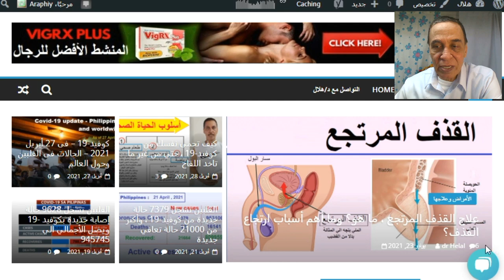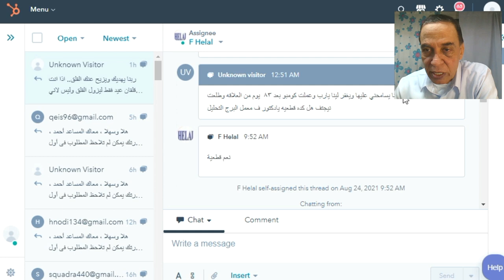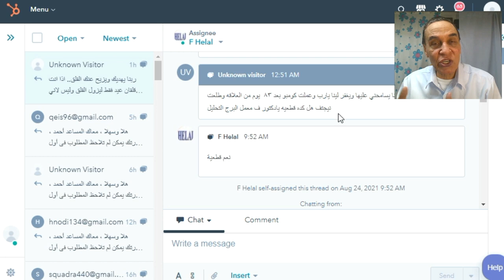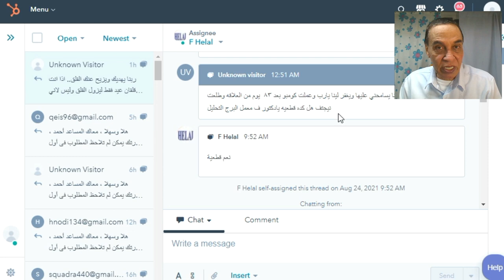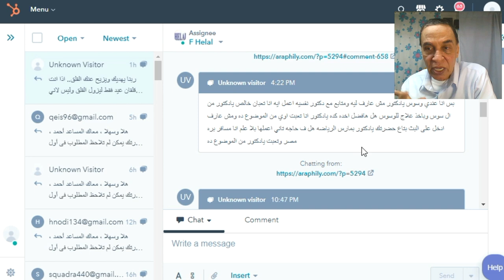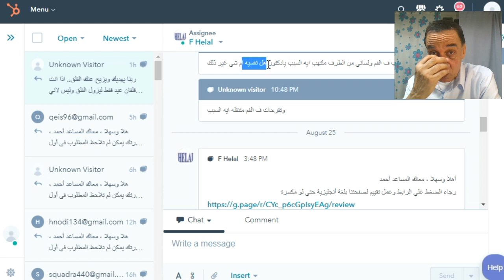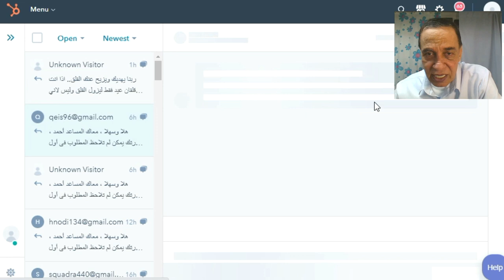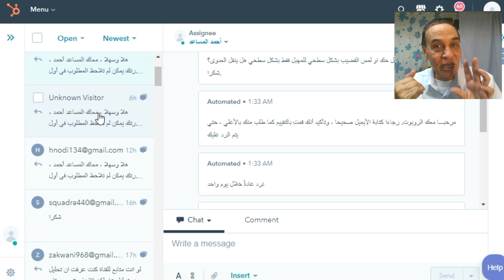الرد علي أسئلة المتابعين - عملت علاقه محرمه وعملت كومبو بعد ٨٣ يوم من العلاقه